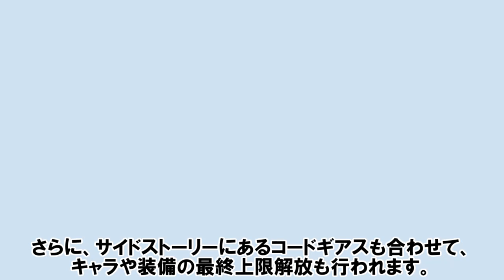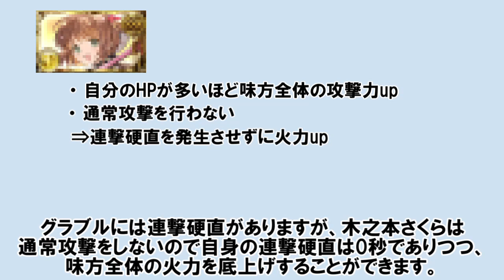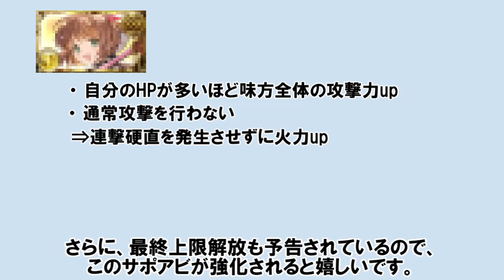ずっと欲しかったあのキャラがついに手に入るぞ！ 【ゆっくり解説/グラブル】